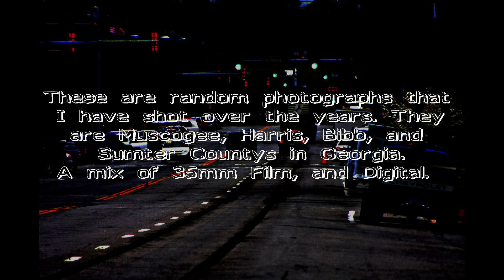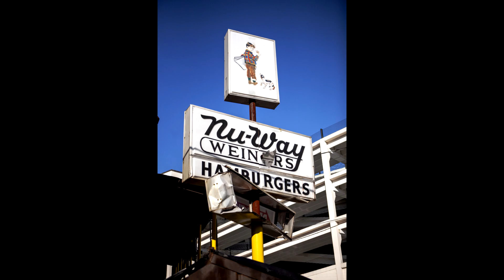Fascinating and Beautiful Photos Around Georgia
In my travels as a video news photographer, I would take the time to shoot photographs of interesting, and beautiful things. Some of the sights were common place to me and those who lived in those areas, but many reporters were startled to see 'oddities' such as a train driving down the middle of a city street.